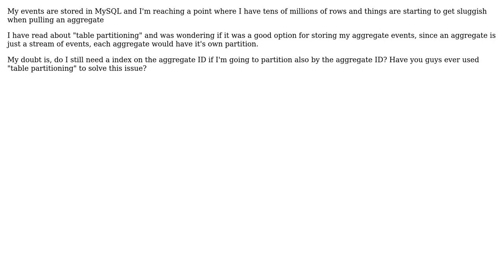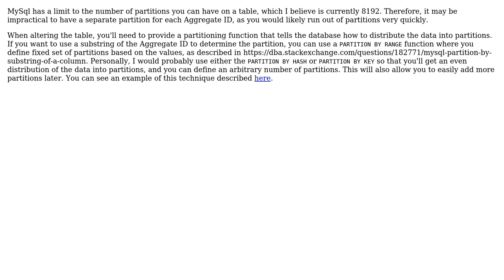Software Engineering: Partitioning table by aggregate id for efficient eventsourcing in RDBMS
With thanks & praise to God, and with thanks to the many people who have made this project possible! | Content (except music & images) licensed under CC BY-SA | Music | Images & others | With thanks to user lucaswxp user Aaron M. Eshbach and the Stack Exchange Network Trademarks are property of their respective owners. You are responsible for your own actions.